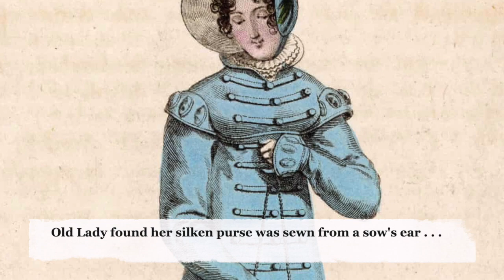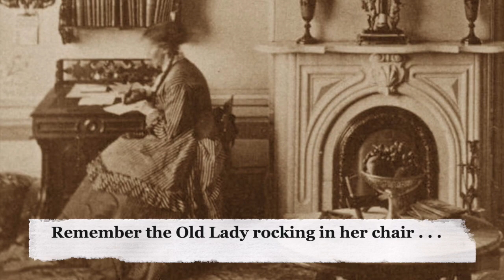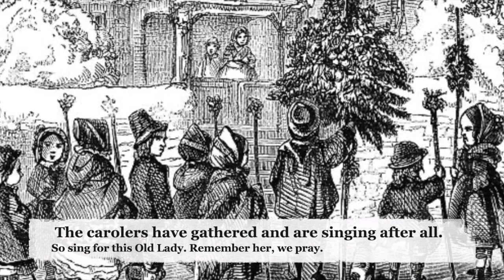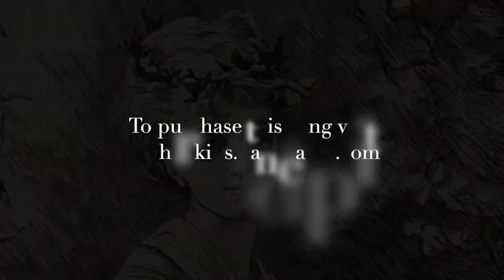Jeni Hankins with the Hickling Family Band – Old Lady of Threadneedle Street, A Christmas Song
Our heroine is the Old Lady of Threadneedle Street – a woman who stands for many elderly people acrosOur heroine is the Old Lady of Threadneedle Street – a woman who stands for many elderly people across the world, but also a colorful name that the British give to the Bank of England which stands austerely in Threadneedle Street in the Old City part of London. From The Bank of England you can hear the sound of Bow Bells – the bells which ring in the tower of St Mary-le-Bow. If you can hear these bells, you are standing in the true heart of London. If you are born within the sound of Bow Bells then you are a true Cockney Londoner.

This year (2020), the Old Lady of Threadneedle Street has no guests for Christmas and sits very much alone “counting out the pennies which must last another year.” But the sound of carolers outside her door gives her hope of better days to come.

Old Lady Of Threadneedle Street
by Jeni Hankins and Alfred John Hickling

Heard the Bow Bells ring
And cast the old year from the door
To let the new one in

Old lady found her silken purse
Was sewn from a sow’s ear
Counting out the pennies
That must last another year

She’s taking down the Christmas tree
The mistletoe in the hall
The port glasses and sherry
Were never used at all

Remember the old lady
Rocking in her chair
While all the ghosts of Christmas past
Drift through the frosty air

For in the bleak midwinter
While all are having fun
No room left at the stable
A table set for one

The Old Lady of Threadneedle Street
Listens at the door
The carollers have gathered
And are singing after all

So sing for this old lady
Remember her we pray
Raise your voice in songs of love
And hope on Christmas Day

Credits

Written by Jeni Hankins (Lulu Wall Music, BMI)
& Alfred John Hickling (Sweet Pea Publishing, BMI).

Thanks very much to The Hickling Family Band for lending their musical talents to Old Lady of Threadneedle Street.

Papa Mick Hickling: Cornet
Brother Billy Hickling aka the Trash Bang Man: Percussion
Brother Alfred John Hickling: All other instruments and harmony vocals

JeniHankins: Lead vocals